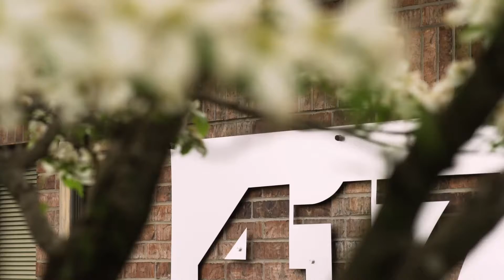Behind the Scenes at 417 Magazine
Take a peek inside the 417 Magazine offices, see behind the scenes of a photoshoot and more.

Video courtesy Mostly Serious